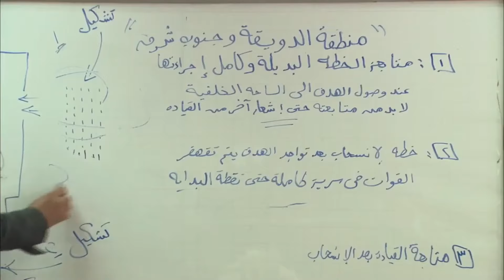😟😳سفينه عرف ان مراته بتقول لافندينا على اسرار شغلهم من وراه | مش هتصدق عمل معاها ايه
بطولة
مصطفى شعبان
درة
حسن حسني
سميحة أيوب
علا غانم
محمود الجندي
ياسمين الجيلاني
محمد نجاتي
عبير صبري
منة فضالي
محمد شومان
محسن منصور
مي سليم
حسين الإمام
محمود البزاوي
نهلة زكي
ياسر الطوبجي
ضياء الميرغني
إنجي علي

الإنتاج:
The Gate Media Group
عاطف كامل
زكي عبدالحميد